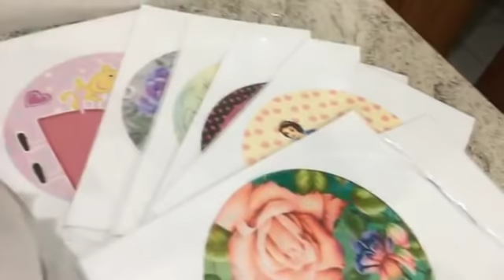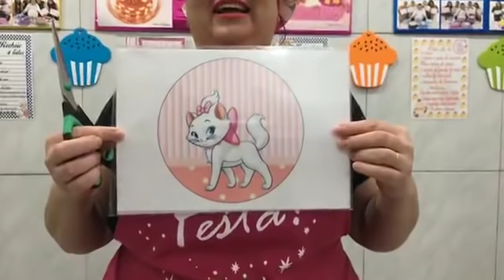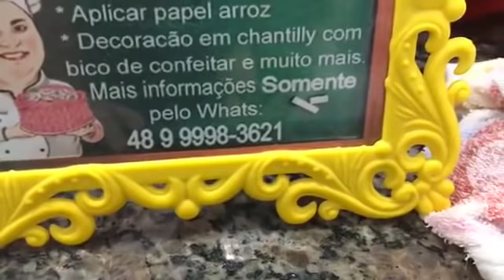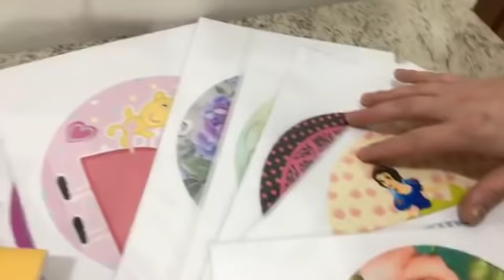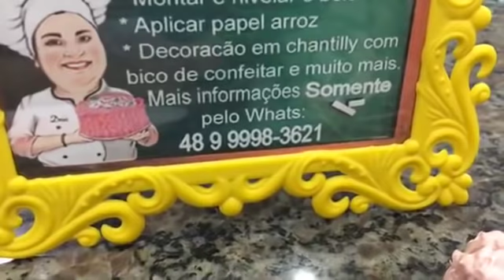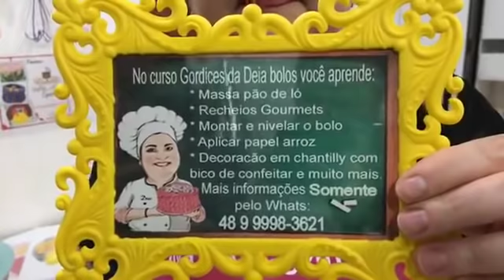Decorando bolo com bico 402 da Wilton, 5M da Mago e 1E da Wilton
Decoração do bolo da Marie, usando decoração com bicos 402 da Wilton, 5M da Mago e 1E da Wilton.